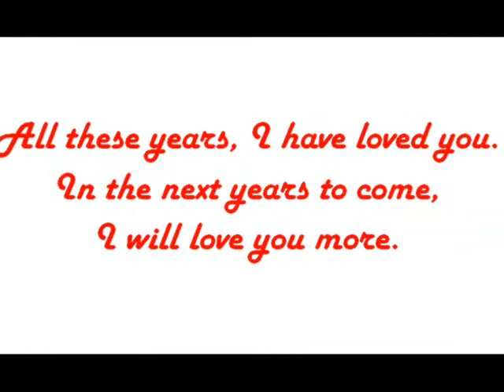In My Life